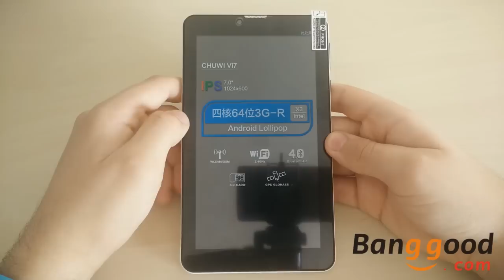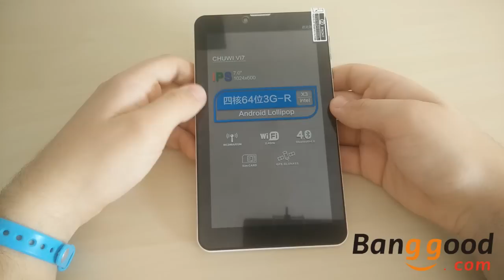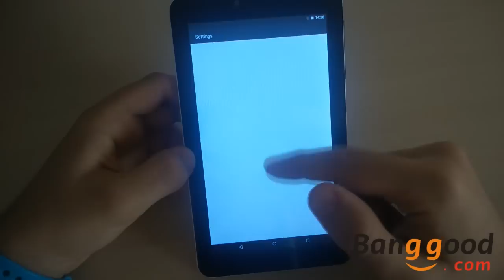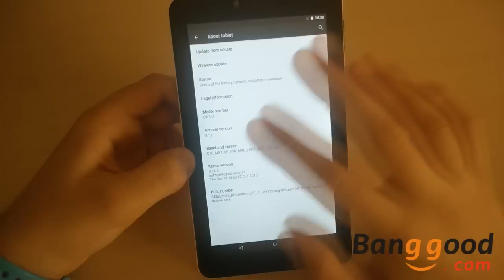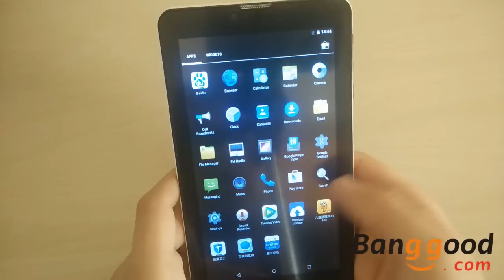CHUWI VI7 - REVIEW!!!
Chuwi VI7 a soli 55 Euro!!!
✘✘✘✘✘✘✘✘✘✘✘✘✘✘✘✘QUESTIONS✘✘✘✘✘✘✘✘✘✘✘✘✘✘✘✘

✔Quali sono i tuoi dispositivi?
✔Con cosa registri? - Rec
✔Hai il root? - Si